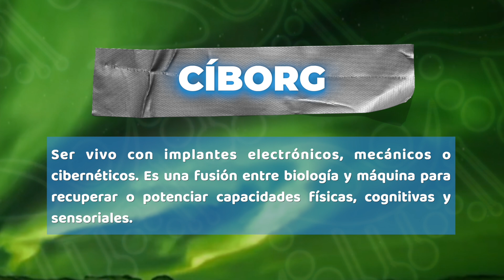ConCiencia Freestyle - CÍBORG